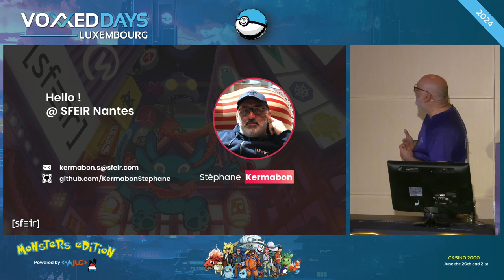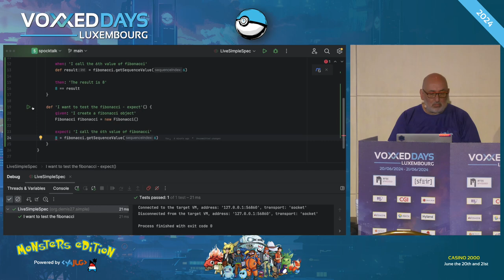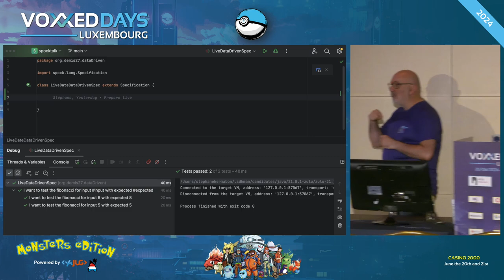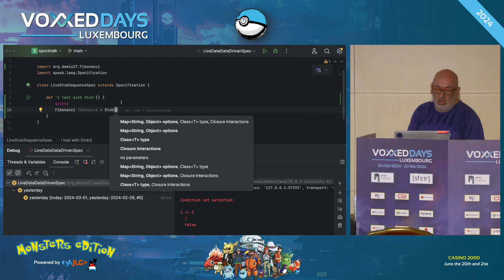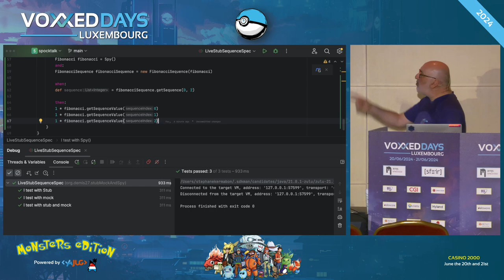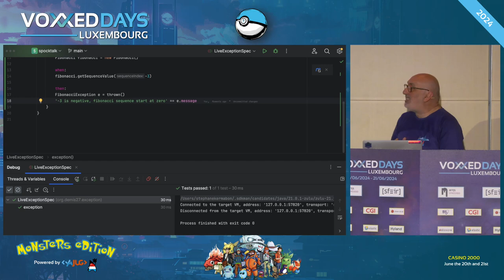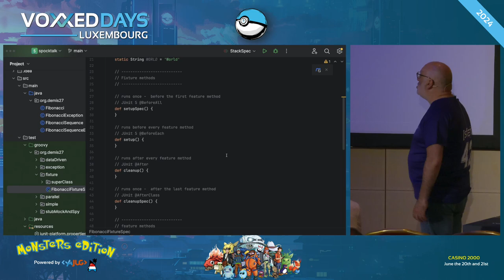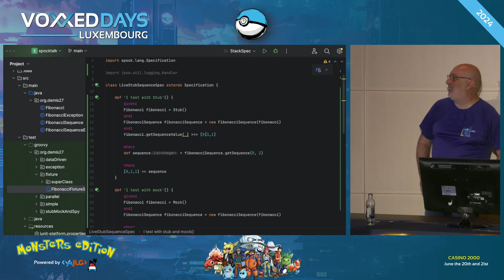Spock Framework: l’Ultime framework pour les tests de vos applications Java (Stéphane Kermabon)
Room: NT
Type: Conference

Titre complet: Spock Framework: l’Ultime framework pour les tests unitaires de vos applications Java